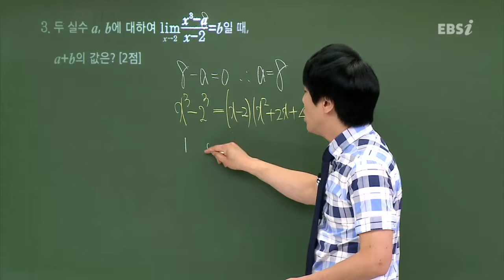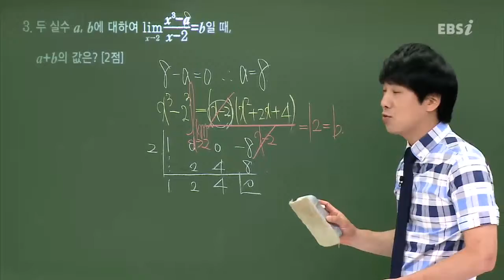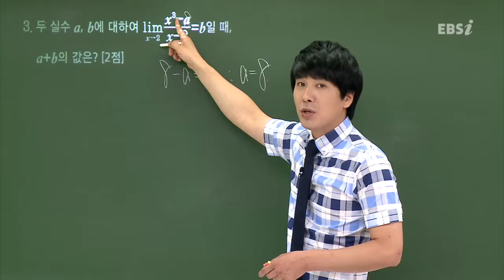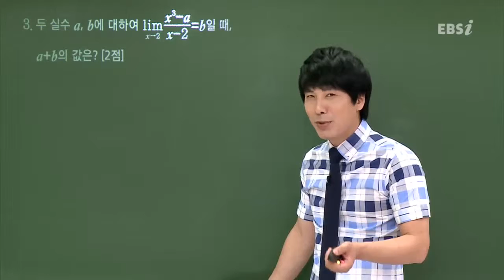201407교육청A03@심주석@ebs